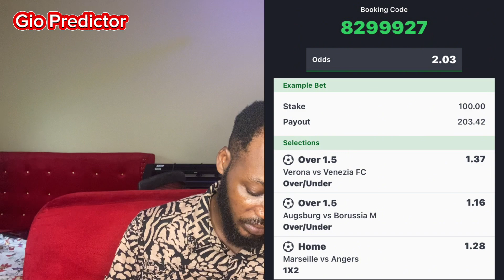( 2 slips ) BEST Football Predictions for Today( 04/10) | Expert Betting Tips & Value Bets